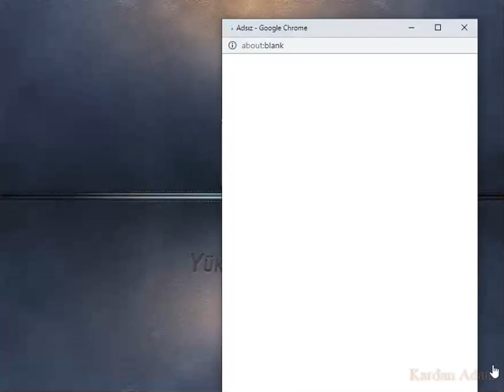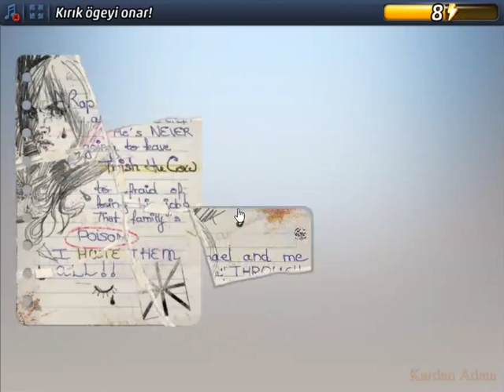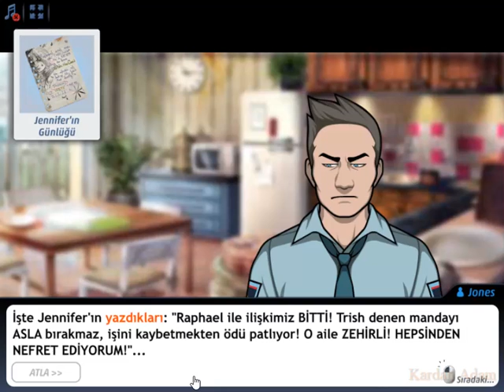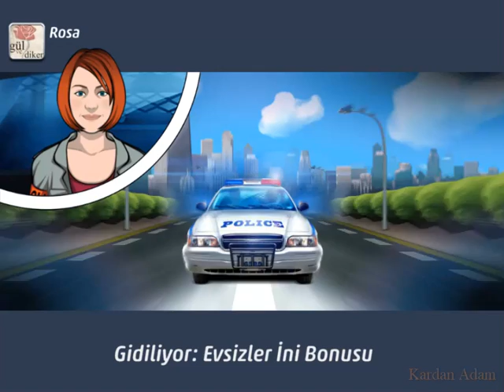Criminal Case-GrimsBorough-Gaddar Kasap-Sanayi Bölgesi-Case #2_3